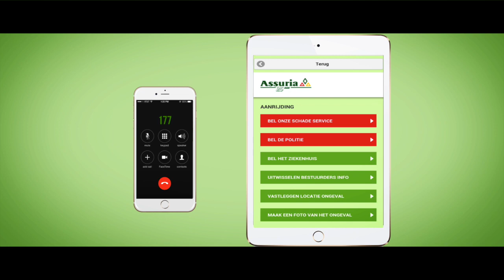25 year anniversary Assuria insurance company - Infomercial (Dutch)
Infomercial to celebrate Assuria's 25th anniversary.

Client: Assuria
Produced by: Forward Motion, Suriname (2016)
Directed by: Mike Reeder